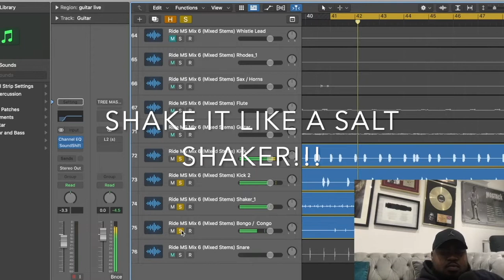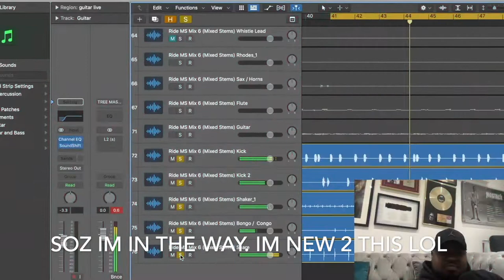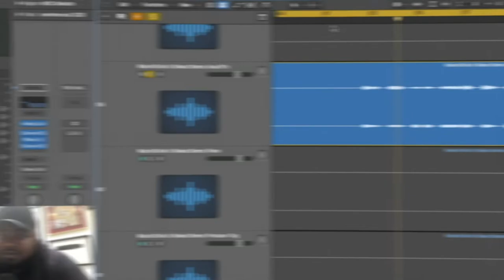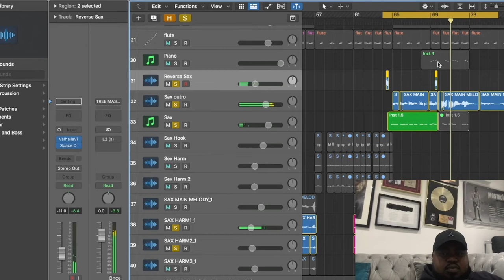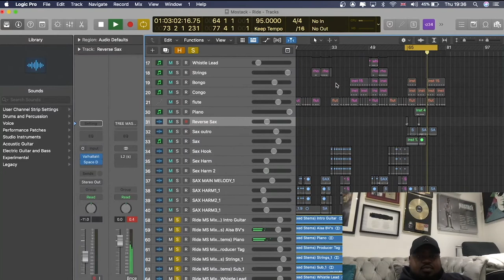MoStack - Ride (Beat Breakdown) Prod by Rxwntree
Watch me breakdown the production behind the @officialcharts number 1 Afro beats record .

Special thanks to @arturia_official love your plugins !

Big ups to @aisaofficial your took sick

Love to my bro @marrikmixdit another sick mix

Big up @gabrielevvpribetti to smooth with it !